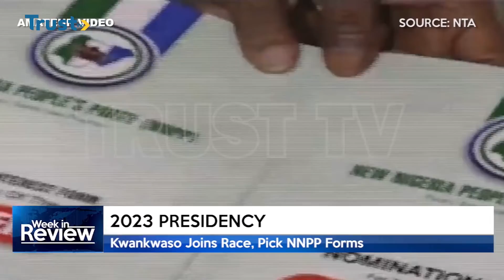WEEK IN REVIEW: Taraba Attack, Dadiyata + More | TRUST TV